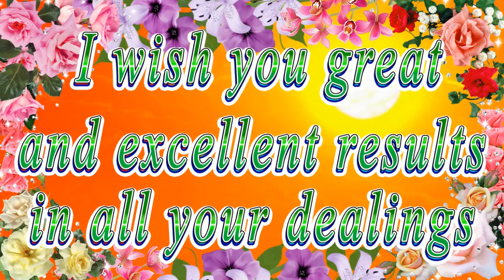Happy birthday dear Gianna